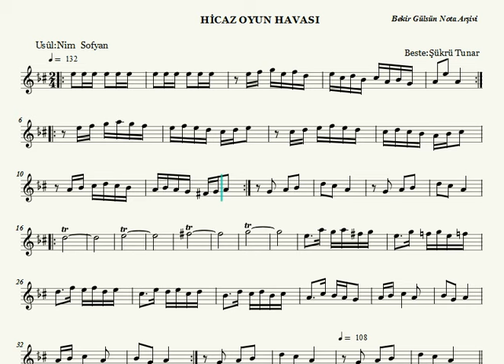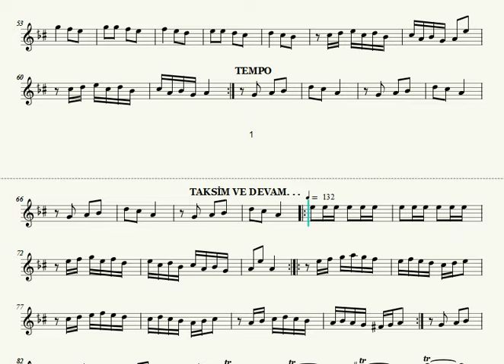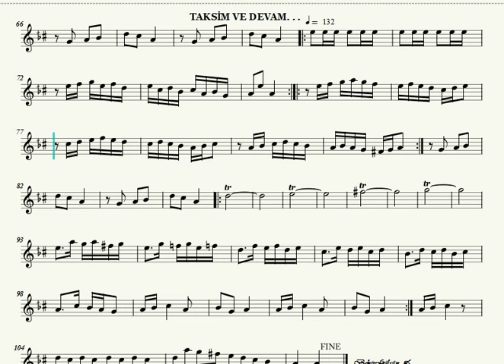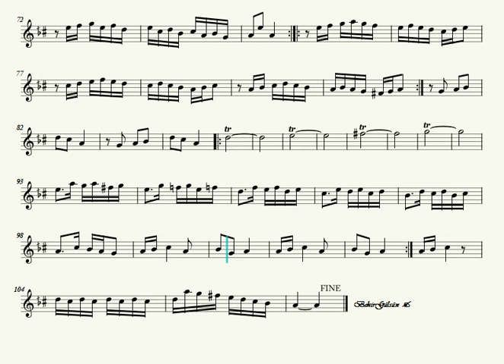Hicaz Oyun Havası - Şükrü Tunar - Nota Eşliğinde (Ahenk: Kız Neyi - 4 Ses - B)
Beste:Şükrü Tunar
Makam:Hicaz
Usûl: Nim Sofyan
İcrâ: Serkan Çağrı

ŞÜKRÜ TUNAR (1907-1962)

Türk Sanat Müziği bestecisi ve klarnet virtüozüdür. Şarkı formunda besteleri vardır. Devrin ünlü şarkıcılarına eşlik etmiştir.

1907 tarihinde Balıkesir’in Edremit ilçesinde dünyaya geldi. Hasan adlı bir işçinin oğludur. Ailesi içinde musikiyle uğraşan hiç kimse olmadığı halde musiki yeteneği pek küçük yaşlarındayken ortaya çıktı. İlkokul çağındaki Şükrü, eline geçen bir teneke düdük ile şarkılar, türküler çalmaya başladı, 1. Dünya Savaşı yıllarında Edremit'e gelen bir bando takımında klarnet çalan bir asker gördükten sonra klarnete heves etti. On üç yaşındayken elde ettiği klarnetle musikiye başladı. Ancak, o yıllarda babası ile üç amcası da askere alınmıştı. Genç Şükrü ailesinin bütün geçim yükünü üstlenmek zorunda kalınca musiki dışında pek çok işe girip çıktı.

1921'de ailesiyle birlikte Edremit'ten İzmir'e göç etti. İzmir Musiki Cemiyeti'ne girdi; ilk ciddi musiki bilgilerini bu cemiyette öğrendi. İki yıl sonra İstanbul'a geldi; Üsküdar Musiki Cemiyeti'ne girdi, iki yıl bu cemiyetin çalışmalarına katıldı. İstanbul'da besteci Muallim Kazım Bey'le (Uz) tanıştı; kendisinden makam, usul, nazariyat dersleri alarak genel musiki bilgisini ilerletti. Ama hiç kimseden klarnet dersi almadan sazında kendi kendini yetiştirdi. Nota bilgisini de kendi çabalarıyla geliştirdi. Kazım Uz'un aracılığıyla mehter takımına girdi. Uzun yıllar İstanbul ve Ankara radyolarında, saz salonlarında, gazinolarda klarnet çaldı, plaklar doldurdu. 15 Temmuz 1962'de Cumhuriyet Gazinosu'nda Zeki Müren'e eşlik ederken geçirdiği bir kalp krizi sonucu sahnede öldü.

Şükrü Tunar, Türk musikisinde klarnet denilince akla ilk gelen kişidir. Çok sağlam, güçlü bir tekniği vardır. Tekniği de, üslubu da tamamıyla kendine özgüdür. Klarnetten son derece parlak, bir anda kulağı okşayan, çok güzel sesler çıkarırdı. Perde baskıları kusursuzdu. Sazının da gerektirdiği gibi, Şükrü Tunar ritm duygusu çok yüksek bir sanatçıydı. Üstün tekniği ve musiki seviyesiyle daima aranan bir icracıydı. Musiki zevkiyle fasıllardaki, taksimlerindeki, oyun havalarındaki ve soliste eşlik ederkenki üslubu, tavrı, süslemeleri birbirinden farklıydı. Özellikle zeybek, çiftetelli, sirto, longa, karşılama gibi oyun havalarındaki üstadlığı erişilmez seviyedeydi. Taksimleri de çok güzeldir. Türk musikisinde saksofonu da çok güzel çalardı. Hiç şüphesiz, Şükrü Tunar benzersiz klarnetiyle musikide silinmez bir iz bırakmış, unutulmaz bir klarnet üstadıdır.Tunar bestekârlıkla da uğraşmıştır. Bazı şarkıları piyasada sık sık okunmuştur.

Kürdilihicazkar "Gözü ceylan gözüdür, bakışı mestanedir"., hüzzam"Ay öperken suların göğsünü, sahilde yıkan", hüseyni "Geçti sevdalarla ömrüm ihtiyar oldum bugün" güfteli şarkıları güzel eserlerdir. Bir peşrev ile iki saz semaisi ve birkaç güzel oyun havası da bestelemiştir. Ancak, onu musikide unutulmaz kılan yanı icracılığıdır. Zeki Müren bestelerinin bir bölümünün aslında Şükrü Tunar’a ait olduğu iddia edilmiş, gerekçe olarak, Tunar’ın ölümünden sonra Müren’in besteleri olmadığı söylenmiştir.

Şükrü Tunar, 1962 yılında İstanbul’da bir gazino sahnesinde Zeki Müren'in program esnasında kalp krizi sonucu vefat etmiştir. Vefatından sonra Edremit Soğanyemez Mahallesinde "Şükrü Tunar Kültür Merkezi" hizmete açılarak adı yaşatılmak istenilmiştir.